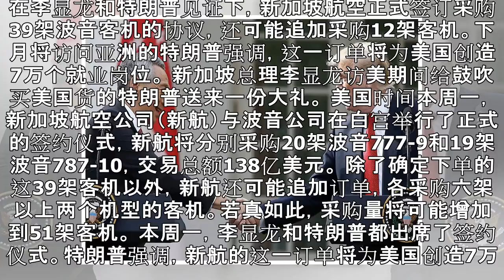李显龙访美送大单 新航签订138亿美元协议采购波音客机